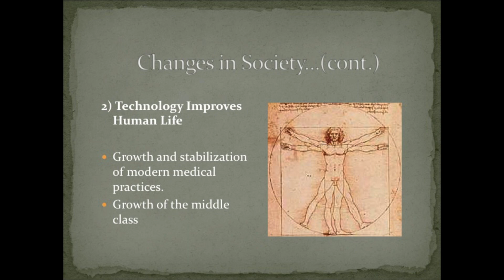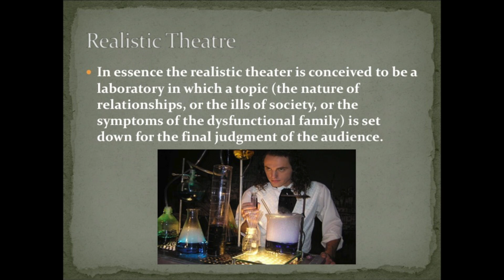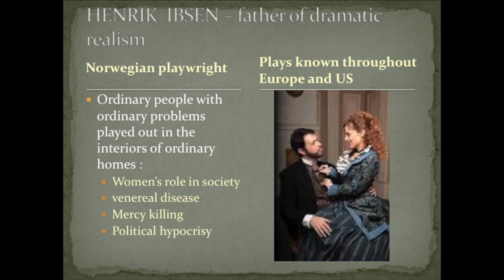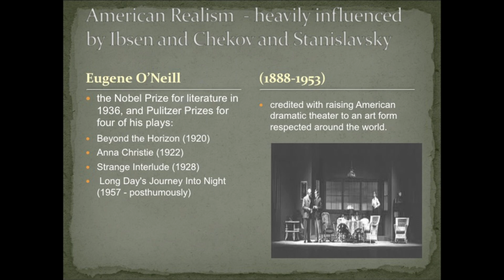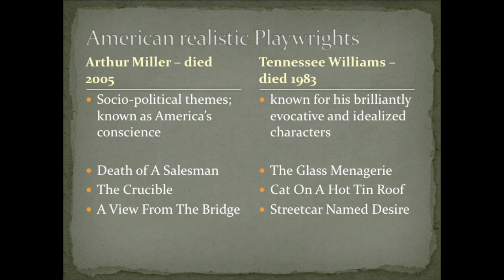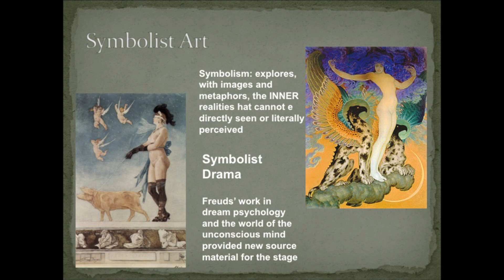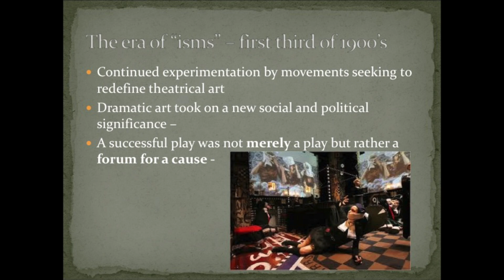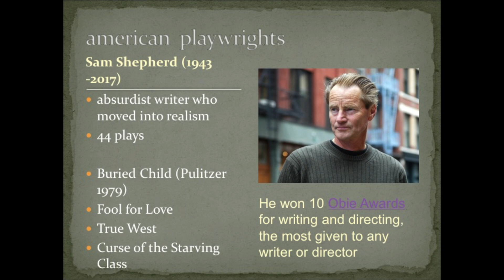Theater • Realism and Antirealism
Theater • Realism and Antirealism • Susan Polster